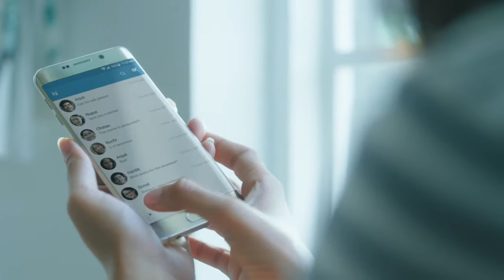Hike MyHikeStory Love